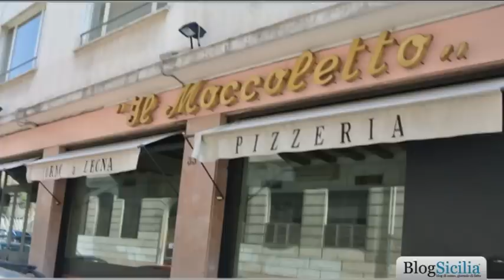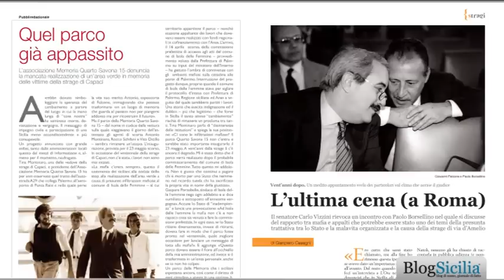L'ultima cena di Borsellino finisce in tribunale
Tre giorni prima della strage di via D'Amelio e tre giorni dopo la richiesta di archiviazione dell'inchiesta del Ros dei Carabinieri, 'mafia&appalti', Paolo Borsellino parlava con insistenza dell'indagine voluta da Giovanni Falcone. E lo fece anche durante una cena, il 16 luglio 1992 a Roma, con i colleghi Guido Lo Forte e Gioacchino Natoli, e con l'ex ministro Carlo Vizzini.